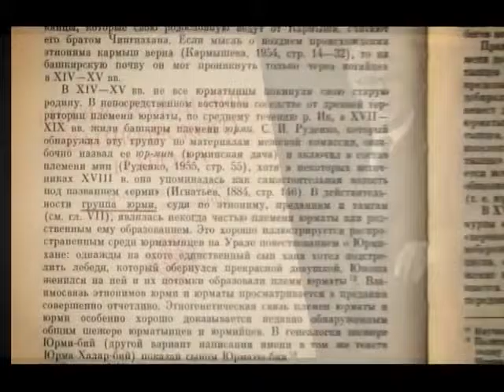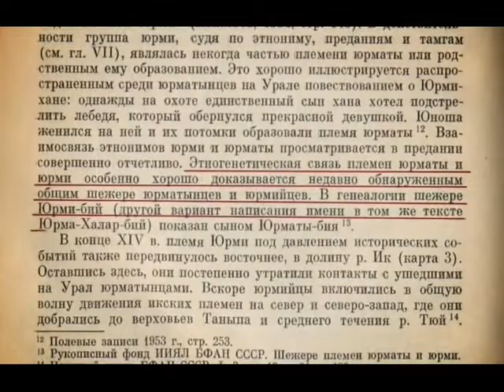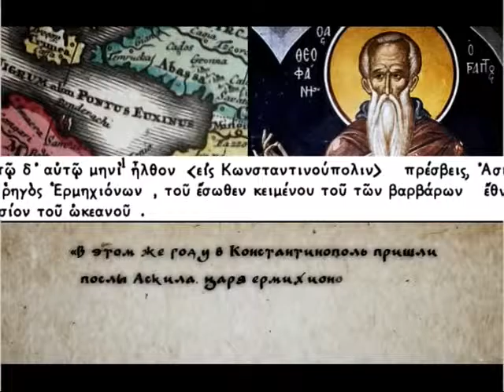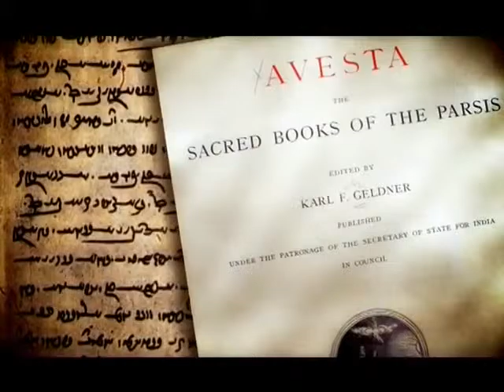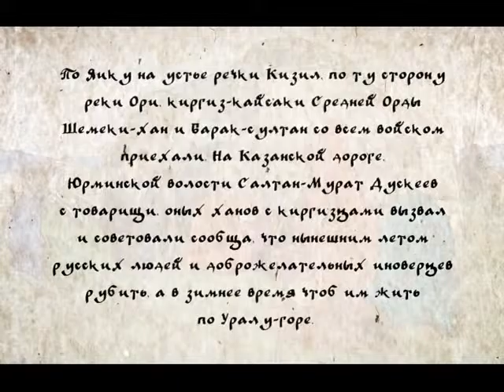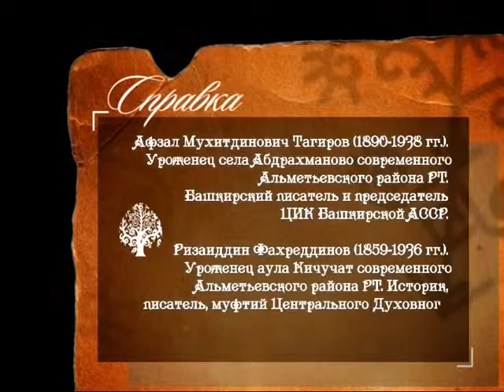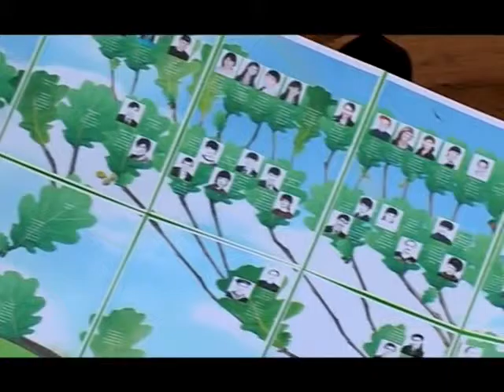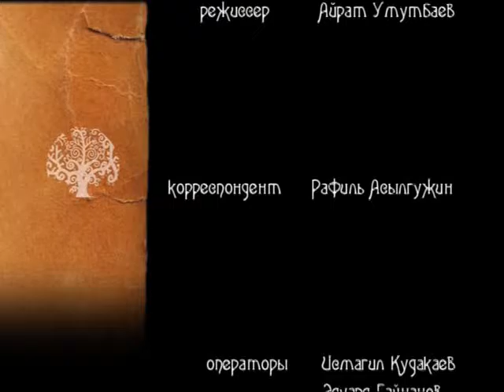Башкирский Род - Юрми,Юрматы